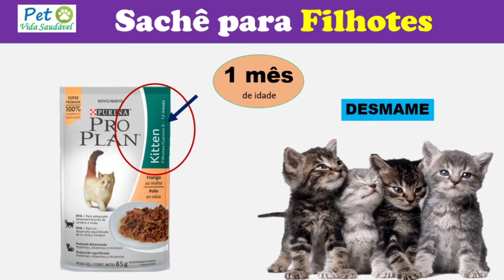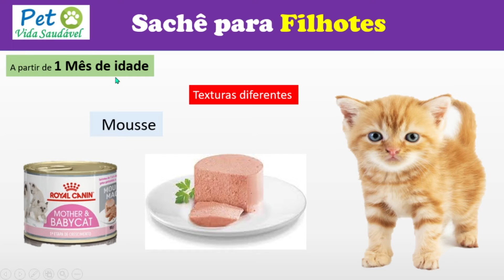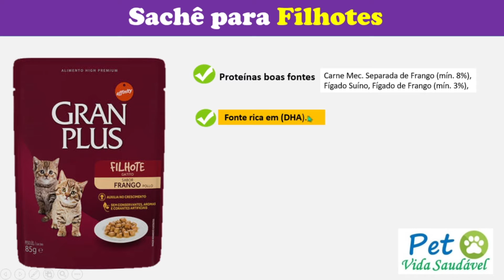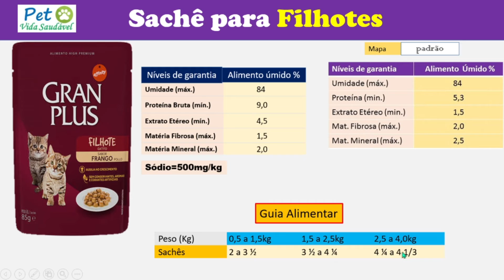Sachê Gato Filhote Qual o Melhor e Quando começar a dar Pet Vida Saudável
✔Evite que seu gatinho sofra com problemas urinários
Conheça nosso guia completo para prevenção:

 ✔O GUIA MAIS COMPLETO Sobre RAÇÕES para GATOS,
Com Apenas  3 Passos Simples e Práticos
Você vai Conseguir Escolher a Melhor Ração para o Seu Gatinho:

O sache gato filhote pode ser dado como alimento ao gato filhote a partir de 1 mês de idade, porém não são todos os sachês.
Para ter certeza do sachê que você vai dar para seu gato filhote a partir de 1 mês de idade você deve ler a embalagem do sachê se está especificada que é permitida a partir de 1 mês de idade para um gato filhote, caso contrario não deve ser o alimento do gatinho.
.O gato filhote deve comer alimentos de textura diferente e a ração úmida com a consistência de mousse também é uma boa opção.
 A maioria dos saches são compostos de alimento úmido para ser fornecido para um gato filhote a partir de 2 meses de idade.
Nesse vídeo vamos conversar sobre sache da linha Premium e Premium Especial são boas opções de sachê com um bom preço e bom custo benefício.
O melhor sache Premium especial
com
• Boas fontes de proteína (carne e miúdos),
• DHA muito importante para o desenvolvimento da visão e do cérebro do filhote,
• Prebioticos ajudam na saúde intestinal
• Livre de corantes e conservantes
Segue as exigências dos níveis de garantia e fornece uma alimentação completa e balanceada para o gato filhote
A quantidade de sache para gato filhote esta no guia alimentar de 1 a 4 sache dependendo do peso
.Resenha de 2 Sache Premium Especial
Comparando proteína, Dha, sal, conservantes, corantes e preço.
.Resenha de 2 sachês linha Premium Comparando proteína, dha, sal, conservantes, corantes e preço.
O sache gato filhote pode ser fonte de alimento completo para o gato filhote até 1 ano de idade.
Baixe agora o novo Guia Gratuito
Guia Como Alimentar Gato Filhote em 5 passos

Como escolher a Melhor Ração pelo Rótulo- Parte 5 – Minerais

Tags